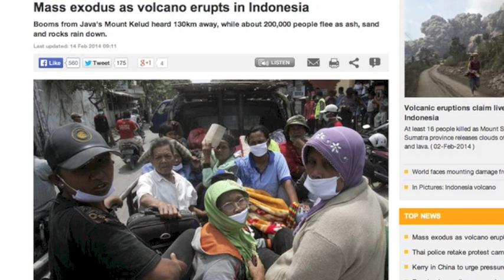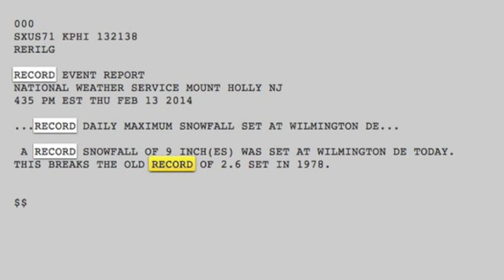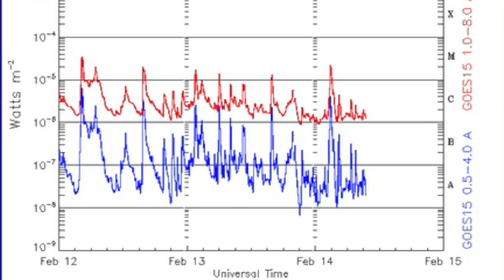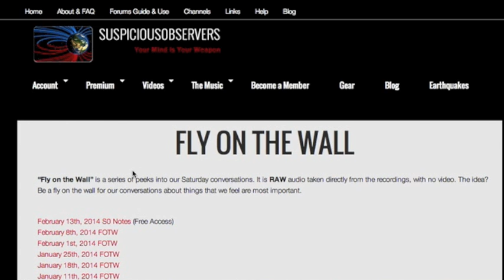S0 News February 14, 2014: Aurora Watch after CME Impact